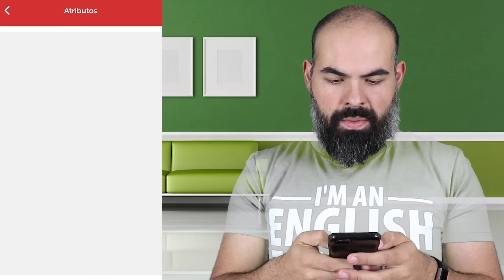Última fase do Duolingo - Duolingo vale a pena? Acabei em 10 horas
Última fase do Duolingo - Duolingo vale a pena? Depende de que língua você está aprendendo. Se está aprendendo Inglês e quer aprender de uma maneira mais eficaz que o duolingo faça meu curso gratuito. Aqui vai o link para o pdf gratuito:

Meu nome é Daniel, um professor de Inglês com a certificação de um dos melhores cursos para professores do mundo (CELTA). Estou fazendo um mestrado em TESOL para melhorar a maneira que ensino. Meu objetivo com meu canal é ajudar você a melhorar o seu Inglês. Eu tenho experiência como professor e ensino alunos do mundo todo. Tenho videos de pronúncia, gramática, escrita e leitura e até algumas dicas para que você possa aprender Inglês mais rápido.

ÍNDICE:

0:00 - Última fase do Duolingo
0:17 - Minha opinião sobre o Duolingo
0:33 - Pontos positivos
1:44 - Pontos negativos
3:16 - Veredito final
4:34 - Considerações finais

Ponha o seu nome na minha lista de alunos VIP

Registre pelo telefone com o código englishwithdan
e ganhe 15 MINUTOS de graça! 🆓

Oxford Picture Dictionary English-Arabic Edition:

Equipamento que uso para as gravações: 📸

My Computer 🖥

My Microphone 🎤

My speakers

My Monitor 🖥

My Camera 📷